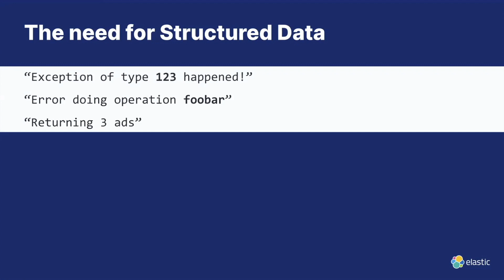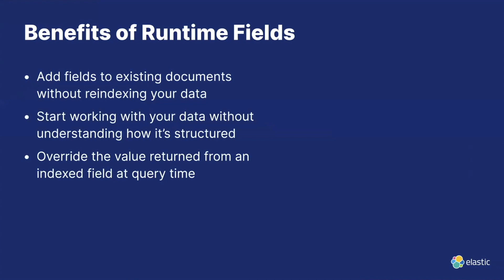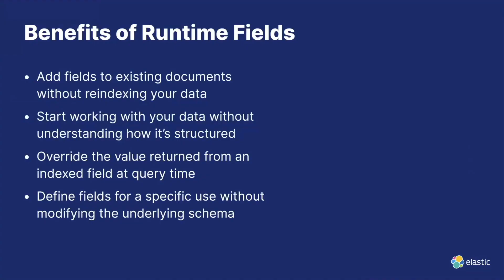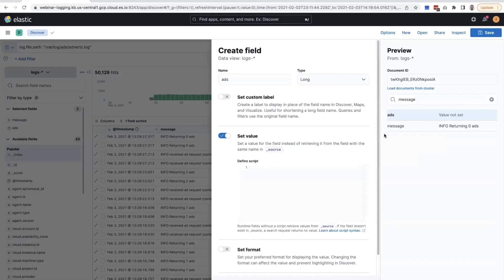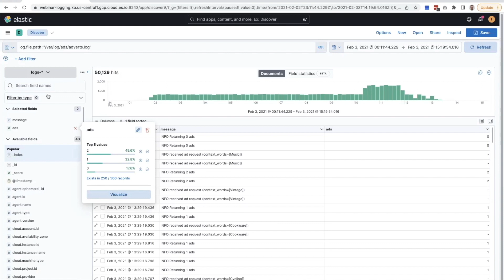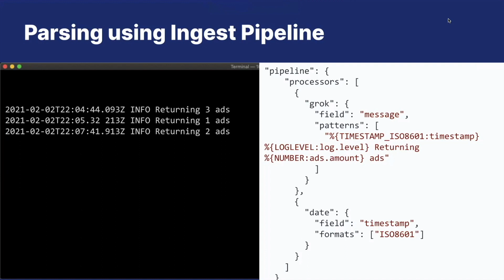Elastic Observability: Enriching and troubleshooting logs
Learn how to add enriched information (new fields) to help analysis from ingested log data in Elastic Observability.